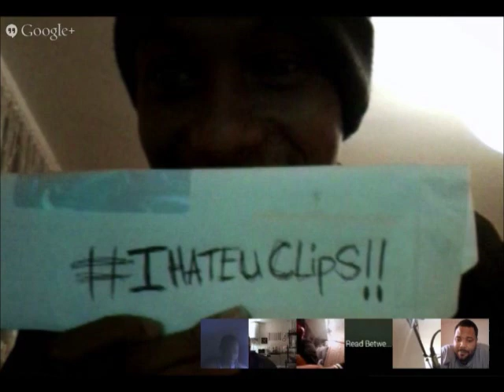WAR REPORT CYPHER TALK AND LOTTAZAY DANNY MYERS KID KLASSIK BARS!!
PART 2 OF 16 BARS TUESDAY HOSTED BY TOXX AND SINCERE